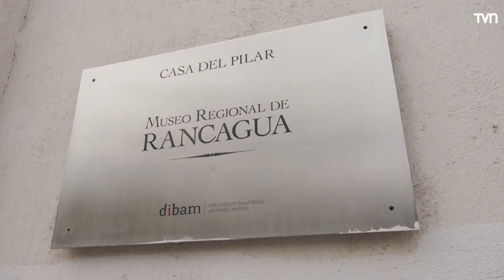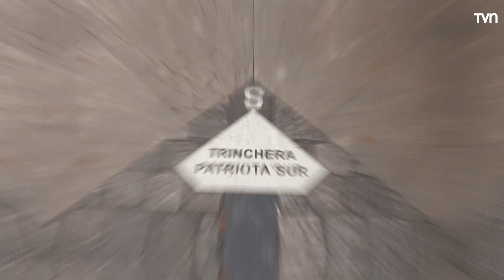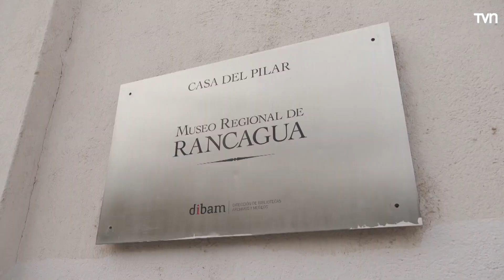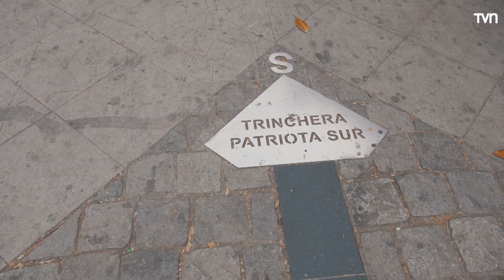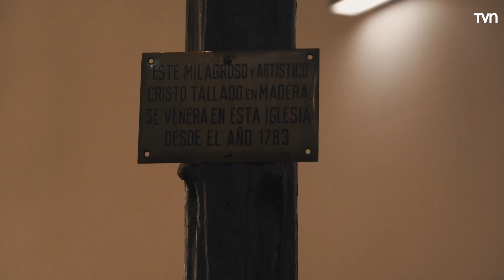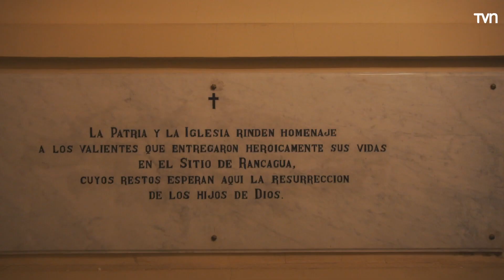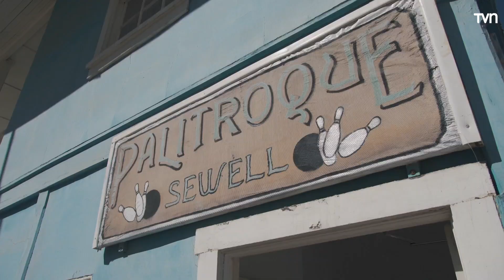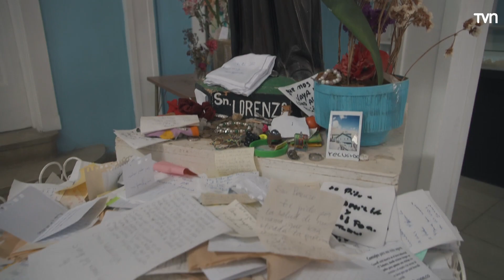Entrada Liberada - T1E3: Museos de Rancagua, Sewell y Casa 100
Nuestro conductor Nicolás Rojas recorre los museos más interesantes de Rancagua: visita la Casa del Ochavo y la Casa del Pilar, ambas del Museo Regional de Rancagua; conoce la Iglesia de la Merced; la Catedral de Rancagua; la Ciudad Minera de Sewell; y la Casa 100, conocida como la tercera casa presidencial.